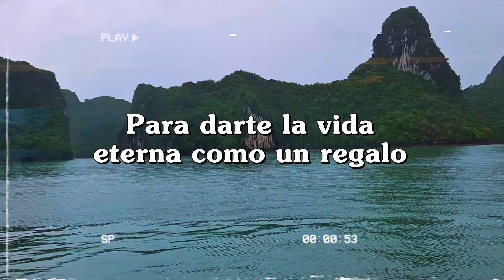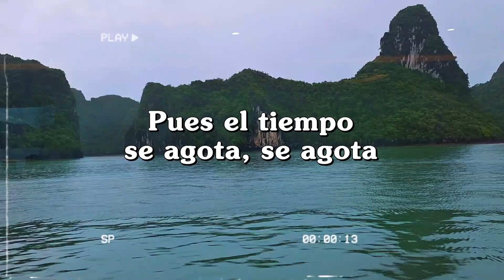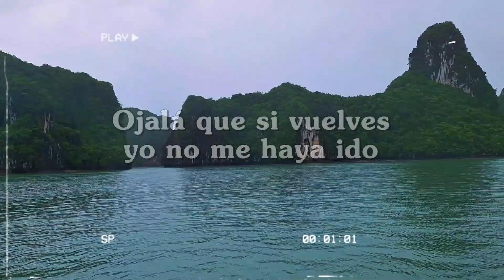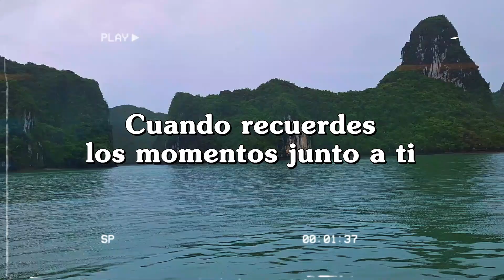Lilly Goodman — Iglesia [ letras ] Mi pueblo, escúchame lo que voy a decirte